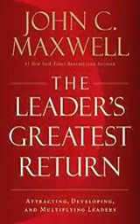The Leader's Greatest Return by John Maxwell Book Summary - Review (AudioBook)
The Leader's Greatest Return: Attracting, Developing, and Multiplying Leaders by John C. Maxwell Book Review

Though there is a huge demand for good leaders, there are not many of them around. However, it is possible to create such people. Detect people who possess an excellent potential and convert them into leaders. It is possible to do when you are mindful of what the motivation of people is, when they learn the habit of growth via you, and when you present them an opportunity to practice. The leaders you’ll develop will drive your business toward success.

Try to recognize the people that you're mentoring.

For many, it's usually simpler to trust and follow people with whom they feel a bond developed. This is the reason politicians usually seeking to relate to people who are likely to cast a ballot for them in the elections. This is the reason behind a friend's recommendation being more important than that of someone who you just know. Creating leaders works in the same way. Once there is a bond between you and the people you want to convert into leaders, spare some time to understand them. Be interested in them, pose questions, and make efforts to see things from their perspective.

For summary;